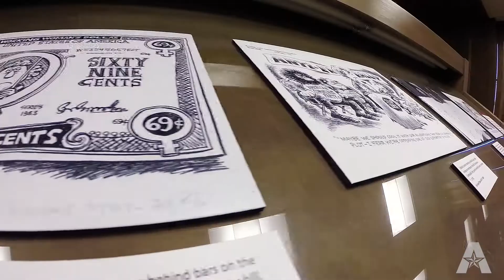Etta Hulme Collection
Newly added to the vast holdings of the Special Collections at the University of Texas at Arlington is the work of long-time Fort Worth Star-Telegram editorial cartoonist Etta Hulme.

This exhibit features samples of Etta Hulme’s work from the 1940s-2000s and provides an in-depth look at culture, politics, and society. In addition to the original artwork, this exhibit features other archival materials from Hulme’s collection including correspondence, news clippings, photographs, awards, books and literature about cartooning.